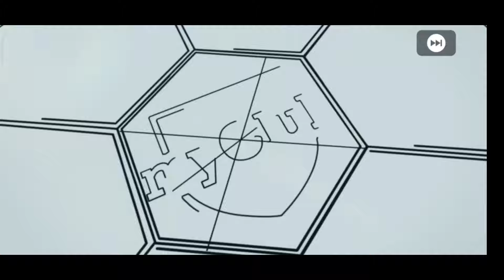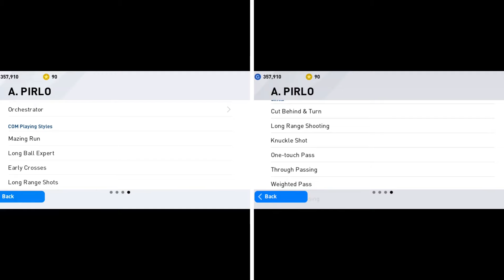HOW TO GET PIRLO FROM LEGENDS - EUROPEAN NATIONAL TEAM BOXDRAW + FREE KICK PRACTICE| PES 2020 MOBILE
Today I'm gonna show the legends pack opening! We were given 3 free possibilities. I got Pirlo and bring him to max level. Then i  tested him in action and practiced with him to learn how to make his famous "Maledetta" free kick.

FAQs:
What’s your device?
Ans: Xiaomi Redmi note 8 4/64 gb

Ans: Wondershare Filmora 9

Ans: Canva

Ans: No, I play with a pair of triggers. I made a video about them (only in cod mobile)

Do you use gyroscope (in cod mobile)?

What’s your sensitivity settings (in cod mobile)?
Ans: I've never made a video about them, let me know if you want one

[ VIDEO LINK ]